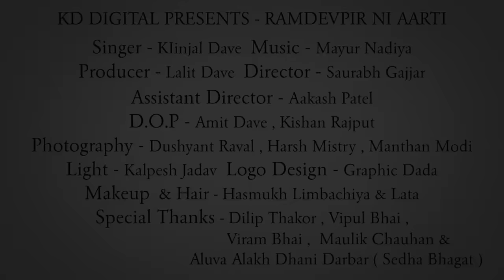Kinjal Dave - Ramdevpir Ni Aarti - રામદેવપીર ની આરતી - KD Digital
KD Digital Present... Ramdevpir Ni Aarti

Singer : Kinjal Dave
Producer : Lalit Dave
Director : Saurabh Gajjar
Assistant Director : Aakash Patel
D.O.P : Amit Dave, Kishan Rajput
Photography : Dushyant Raval, Harsh Mistry, Manthan Modi
Light : Kalpesh Jadav
Outfit : Heer Boutique ( Hiral Seth )
Makeup & Hair : Hasmukh Limbachiya & Lata
Special Thanks :  Dilip Thakor, Vipul Bhai, Viram Bhai, Maulik Chauhan & Aluva Alakh Dhani Darbar ( Sedha Bhagat )